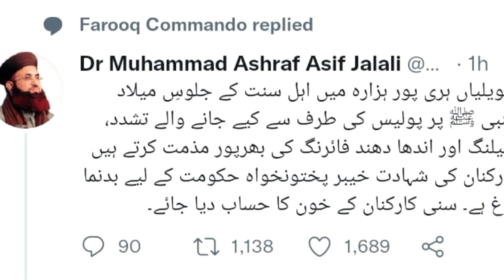جلالی صاحب لبیک جلوس کے حق میں بڑا اعلان | Saad Hussain Rizvi | Hafiz Zaman Rizvi official